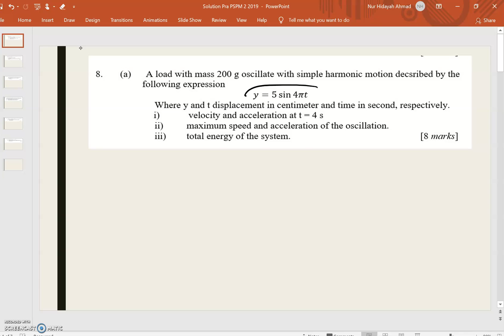Q8 Pre PSPM PHYSICS SEM 1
Document from 🤍Nur Hidayah Ahmad🤍